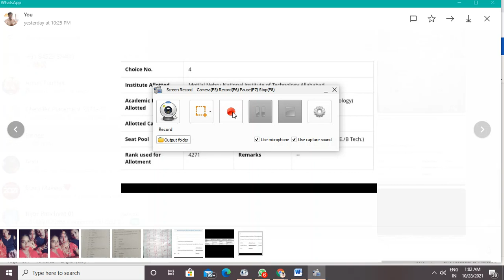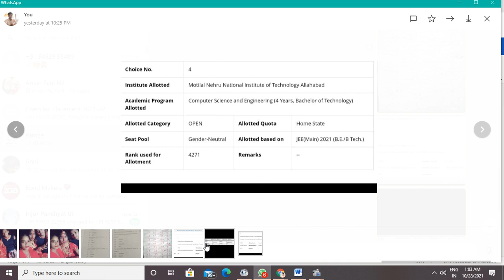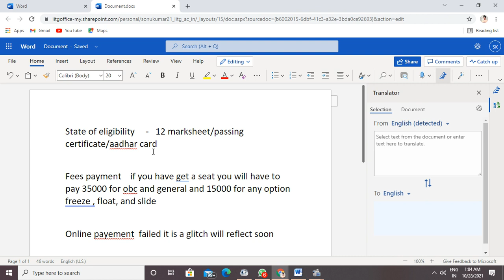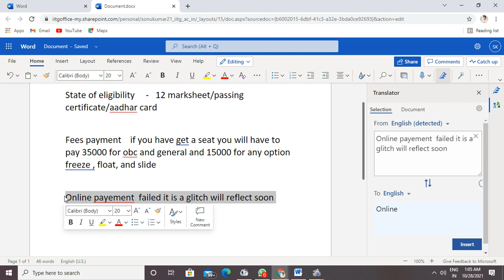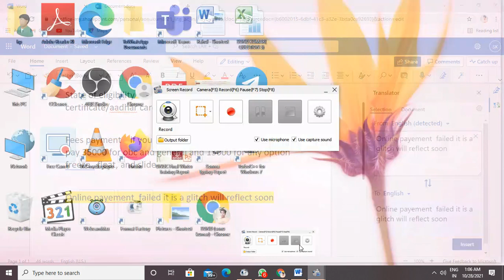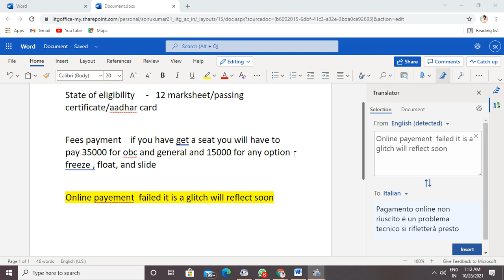Josaa round 1 complete Problem solved | ask any querry and get instant answer by IITIAN | JOSAA2021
in this video i have try to solve all the problem of student participating in josaa 2021 . payment incomplete even after failed is glitch of josaa . so pls like subscribe and share.